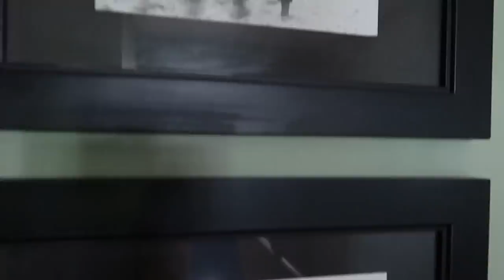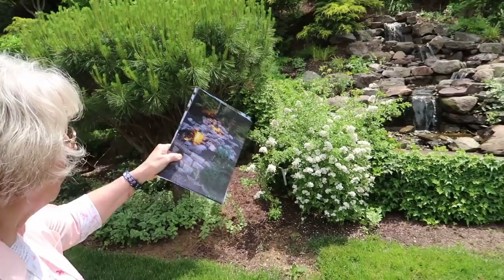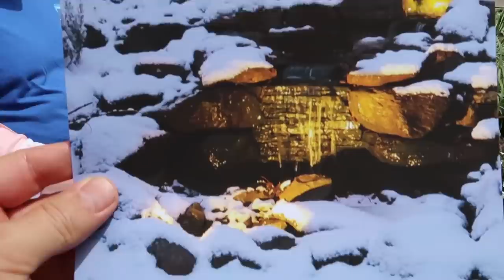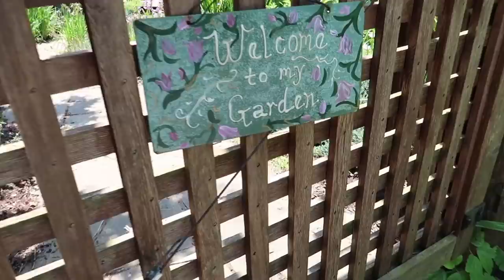Truly Unique *HILLSIDE WATERFALL* in Artist's Yard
A cool, artistic lady enjoys a unique hillside waterfall in her backyard. She loves replicating it in her canvas paintings. It's easy to see why!